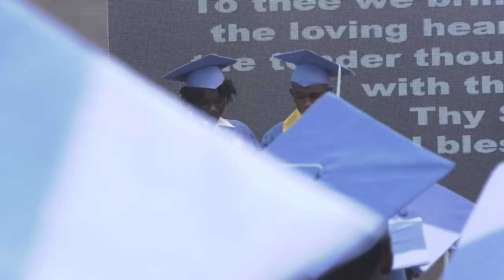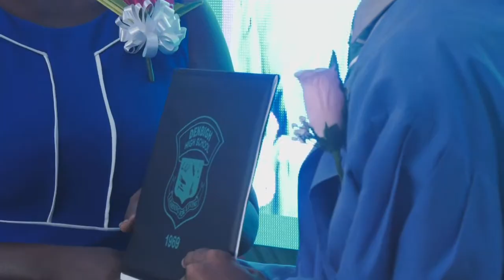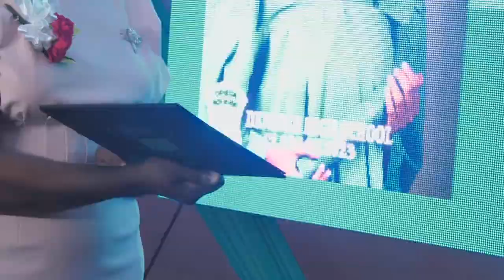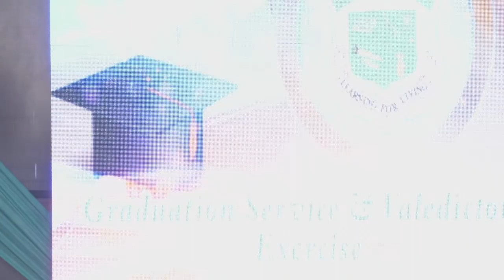Denbigh High Graduation & Valedictory Exercise 2023